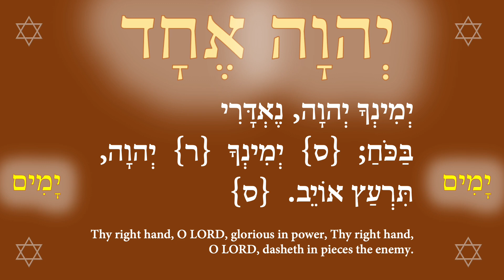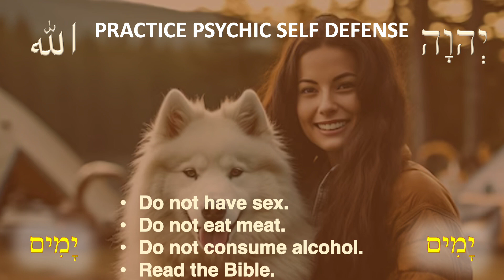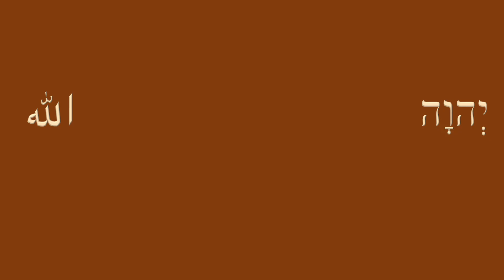Prayer to the Great Creator, who spreads out his wings over Native American lands 7